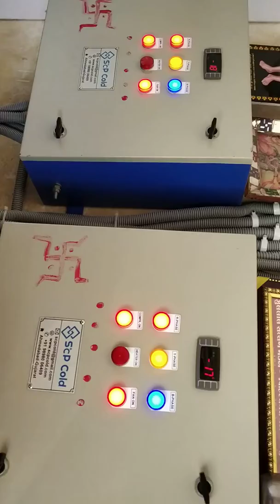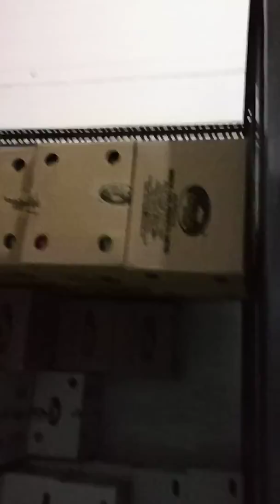1000CFT Ice Cream Cold Storage Chirag Marketing Sheetal Ice Cream Kubernagar Ahmedabad